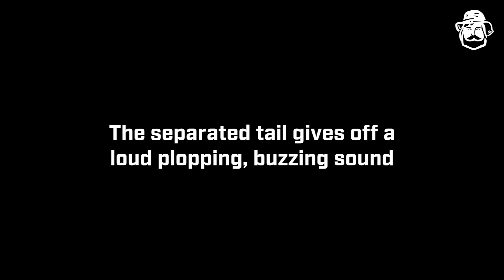Booyah Toadrunner | The Best Of A Topwater Frog & A Buzzbait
The Booyah Toadrunner is a combination between a floating top-water frog and a buzz bait. It's unique action and snag proof design allow anglers to fish a buzz bait in areas they couldn't before. Start covering fast and catching big bass with the all new Booyah Toadrunner.